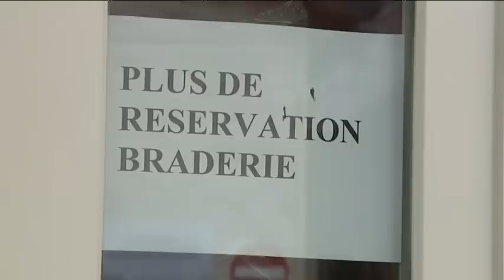Braderie de Lille : le marché noir des emplacements bat son plein